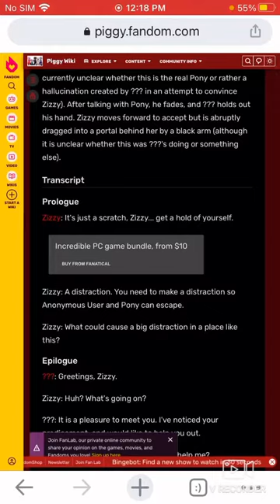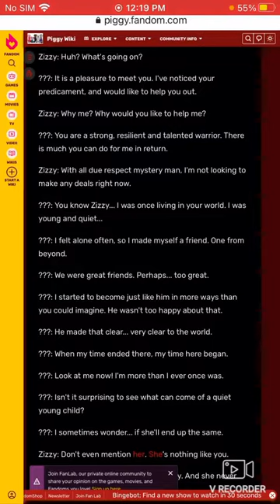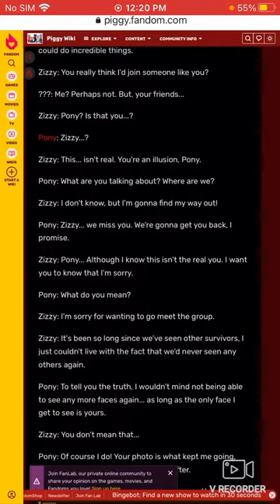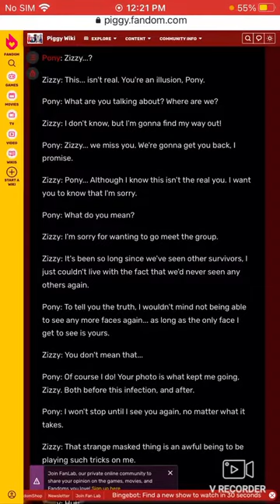I voice piggy quotes 16 (R)